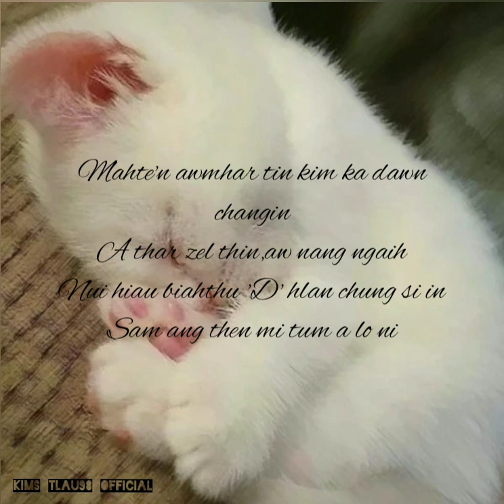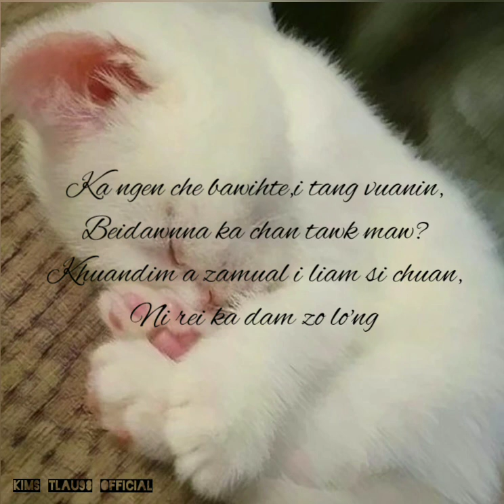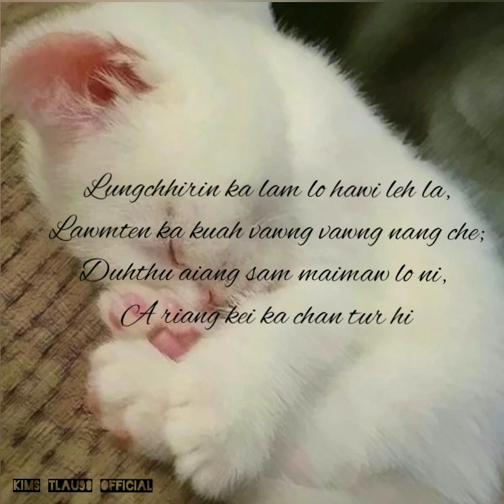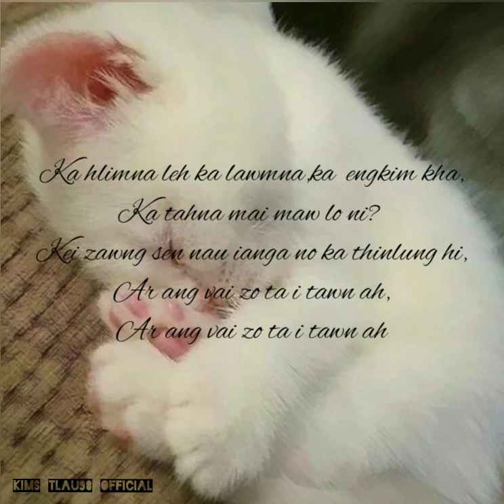Kims tlau98 - ka dam zo lo'ng